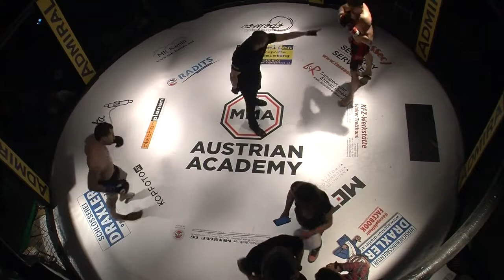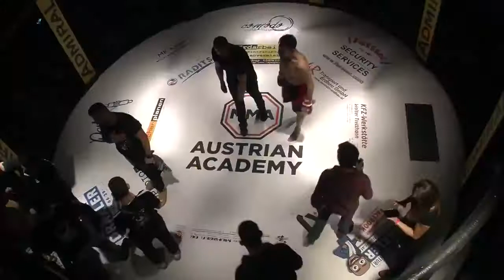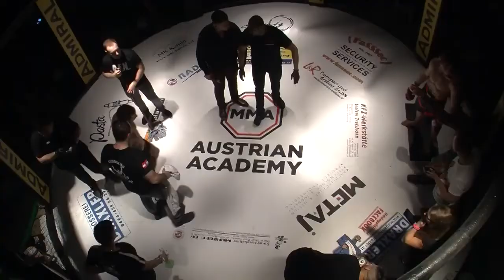BEKTASHI TAULANT vs GHERMAN ALEXANDER AFN CHALLENGER 2020